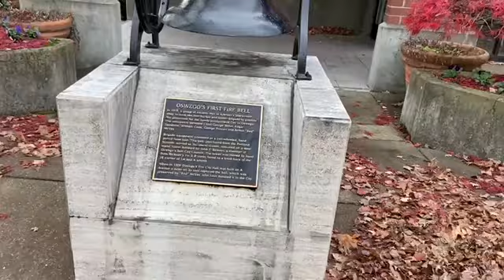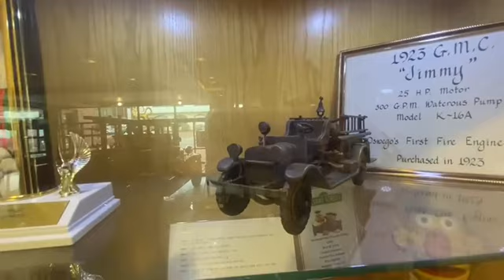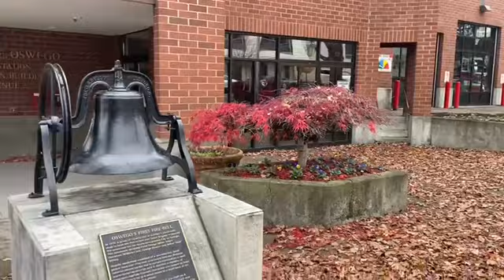Пожарний музей в США